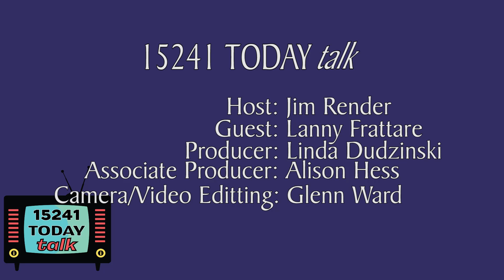Jim & Lanny On Stage: Jim interviews Lanny